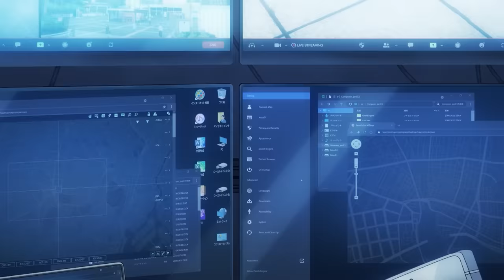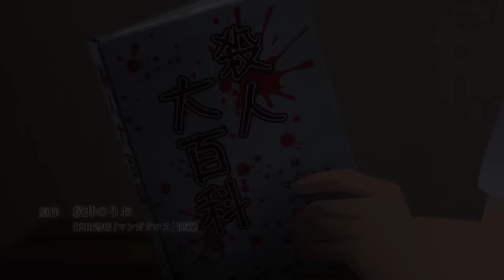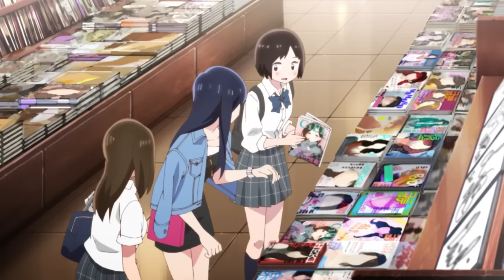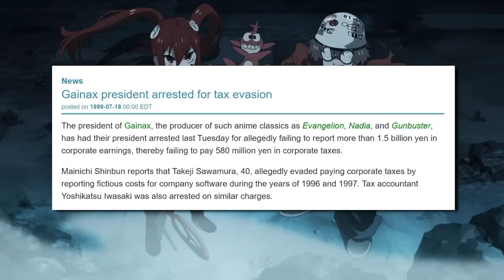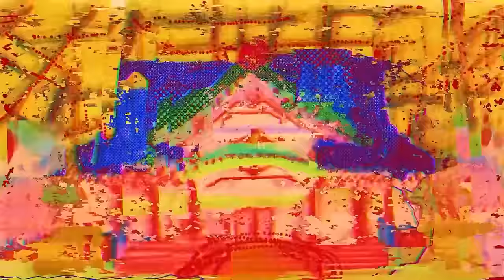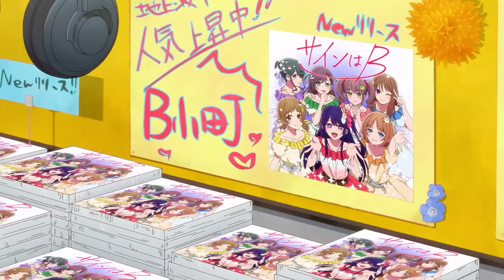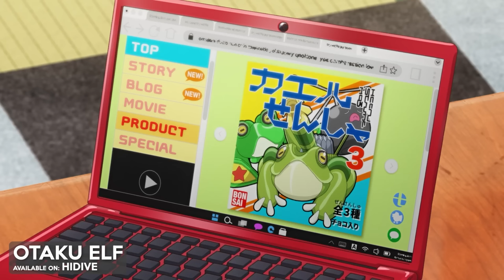The BEST Anime of Spring 2023 - Ones To Watch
Spring 2023's lineup is absolutely STACKED, so I watched every new show to narrow down the Ten best new anime you NEED to see.

Chapters:
00:00 - Intro
00:43 - Download a SUPERIOR cat today!
02:29 - Seppuku Squad
04:35 - The Last of Us With Laser Guns
06:55 - Unalived Mount Unalive Play
08:47 - Best Worst Girl Begins
10:45 - That Dance Gif You've Seen Everywhere
12:17 - Tall, Dork, and Handsome
13:51 - Edgelords Need Love Too
16:09 - Otaku Rise Up
17:47 - Who Needs Sleep?
19:21 - Seriously, Watch This One Blind
20:49 - The Bargain Bin

Validate me!